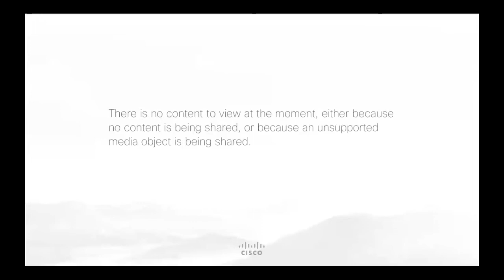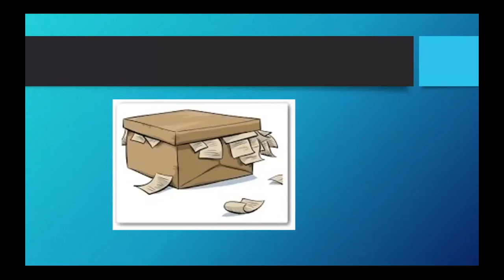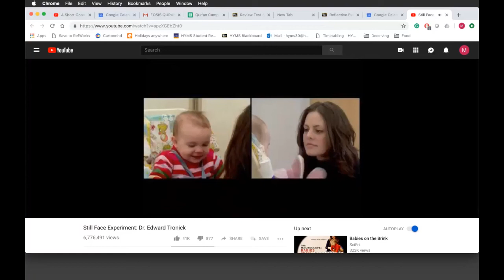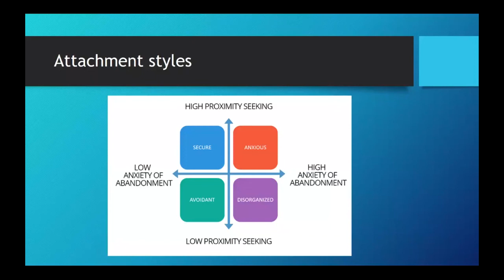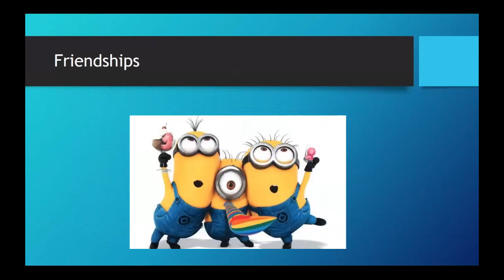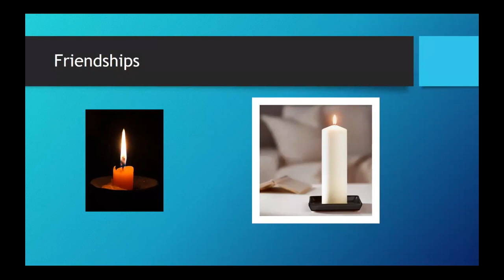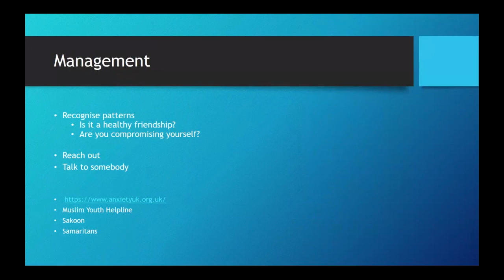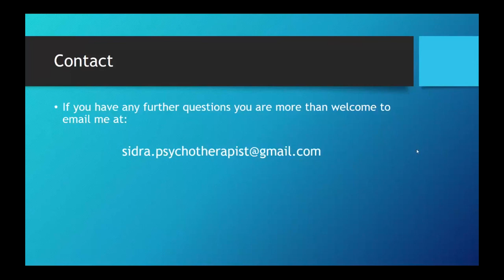Friendships Causing Me Anxiety (A Mind Over Chatter Webinar)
On Wednesday 21st November, the FOSIS Mind Over Chatter campaign held an online webinar, led by Sidra Chaudry, a registered psychotherapist, entitled 'Friendships Causing Me Anxiety'. Watch our recording of the webinar now to gain a better insight into anxiety, self- doubt and friendship, how it can lead to losing yourself. Webinars will take the form of a constructive workshop where you will be able to take away key management tips to implement in your daily life!